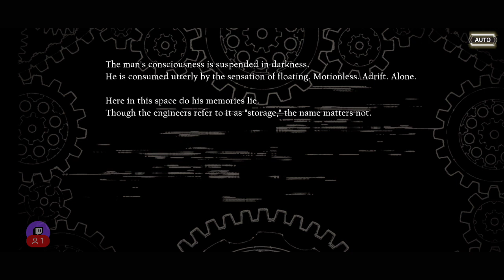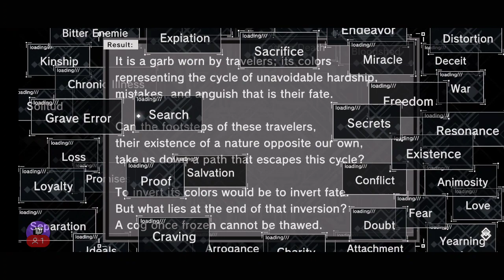NieR: Reincarnation - Dimos' Recollections of Dusk